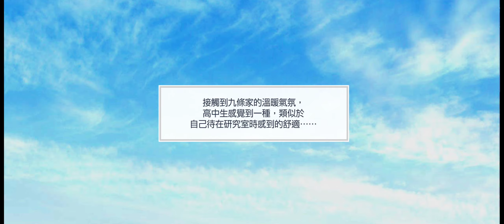募戀英雄 - 歡迎來到九條家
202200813